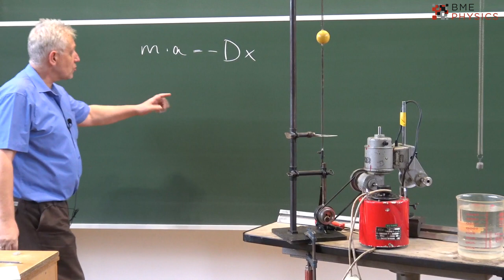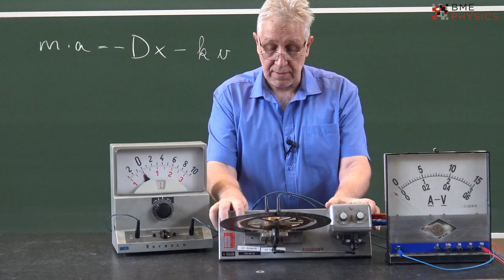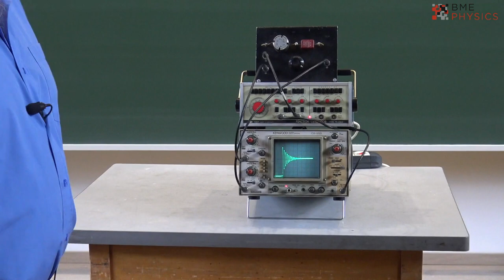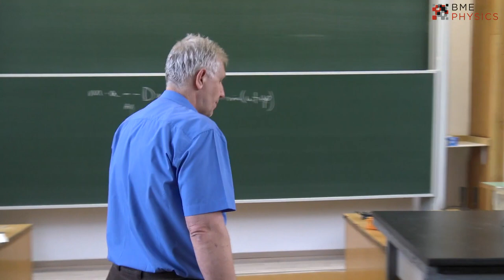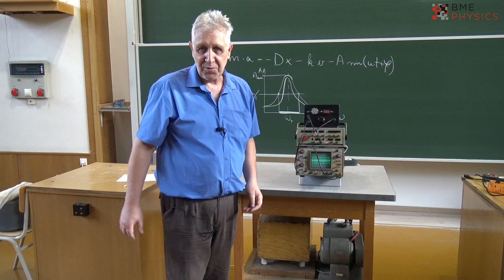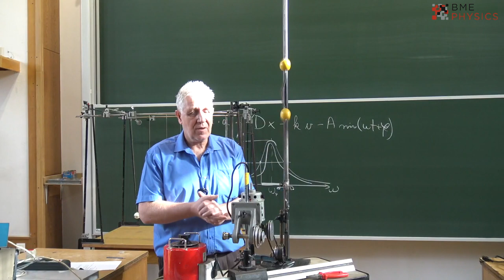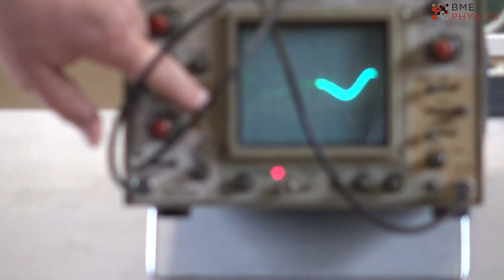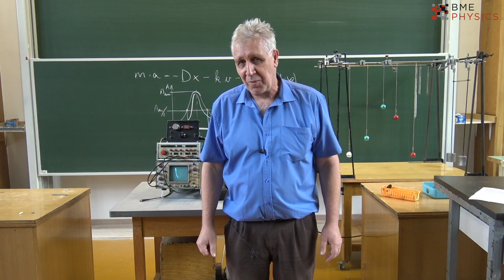Härtlein Károly élő bejelentkezése --- Rezgéstani kísérletek fizikus hallgatóknak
A bemutatott kísérletek:
csillapítatlan rezgés:
- tömeg rugón,
- torziós rezgés (Pohl-készülék),
- rezgőkör jele oszcilloszkópon.

csillapított rezgés:
- tömeg rezgése folyadékban,
- torziós rezgés csillapítása örvényáramokkal (Pohl-készülék),
- csillapodó rezgés rezgőkörben (oszcilloszkópon).

kényszerrezgés:
- rugón (sárga golyók),
- torziós rezgésnél (Pohl-készülék).
- kényszer rezgés rezgőkörben (oszcilloszkópon)

- rezonancia különböző hosszúságú ingákkal,
- lebegés hangvillákkal,
- egyirányú rezgések összetevése, lebegés bemutatása oszcilloszkópon,
- merőleges rezgések összetevése, Lissajous-görbék oszcilloszkópon,

csatolt rezgések:
- csatolt kettős inga,
- Wilberforce-inga,
- két sárga golyó rugóval csatolva

- Frekvenciamérő